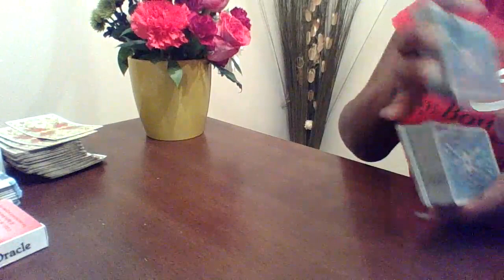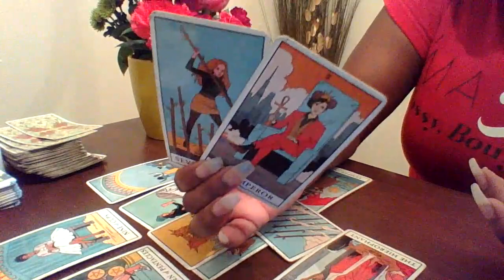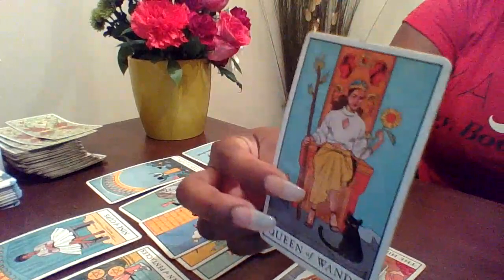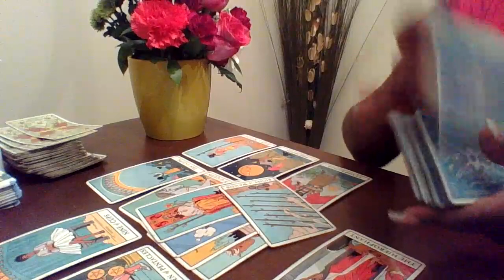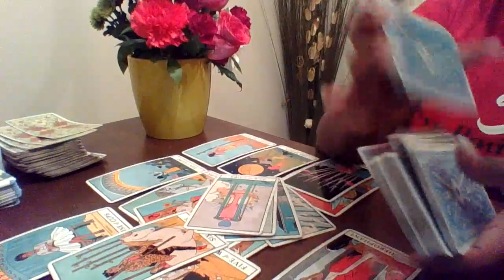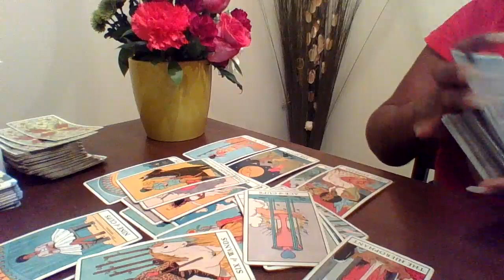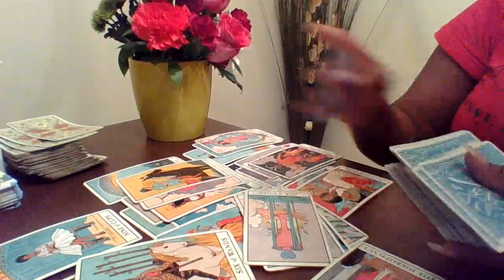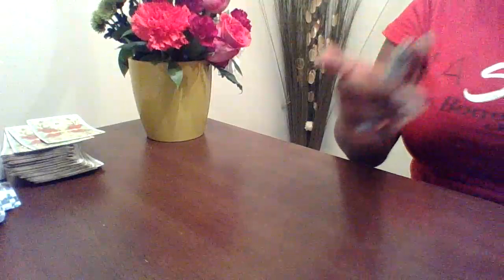Capricorn April 2021, They heard you and they are taking notes !!